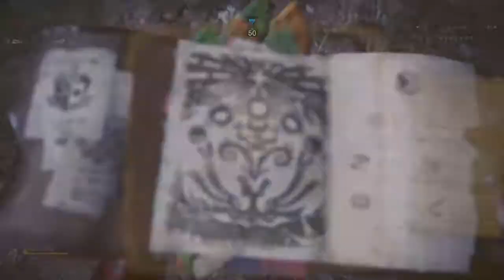2'56"17 PB | Kulu-Ya-Ku | Dual Blades [Holy Sabers] (Special Arena Event) PS4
New to to speed running, my previous Personnel Best was 3'15", I thought "hey thats fast", and kept trying to get a sub 3 minute run. Would have been faster if I didn't cart at the end. Pretty proud of sub 3, however.